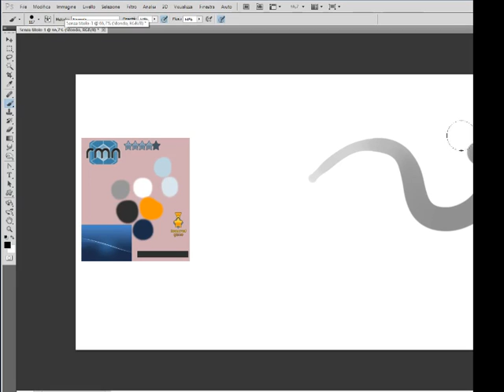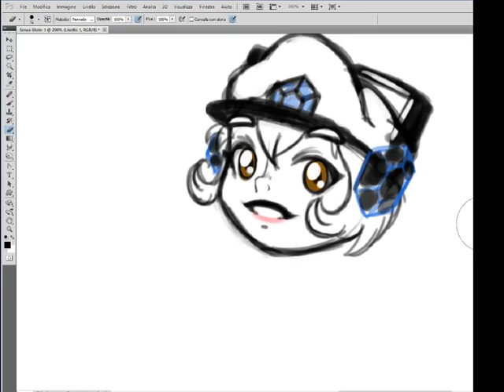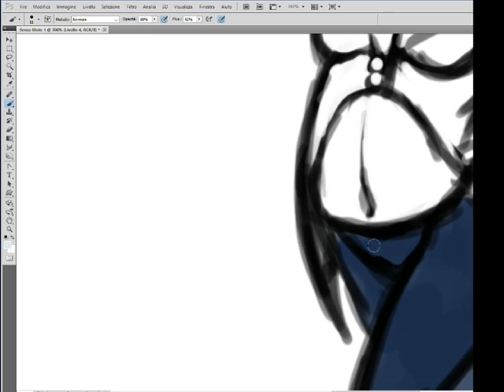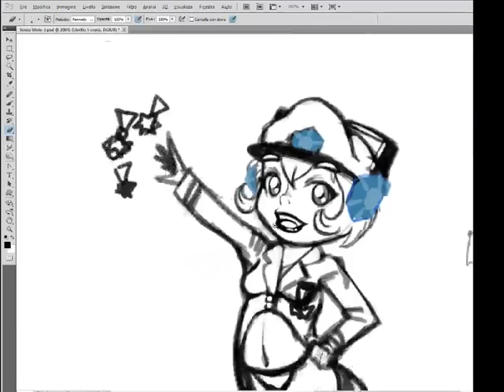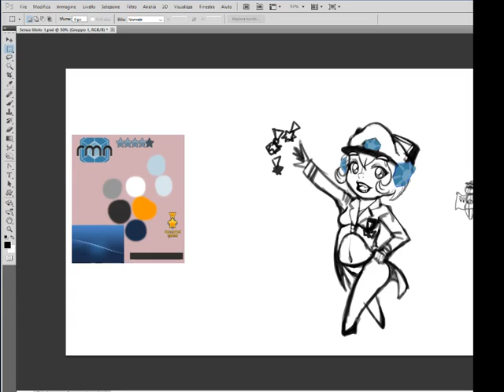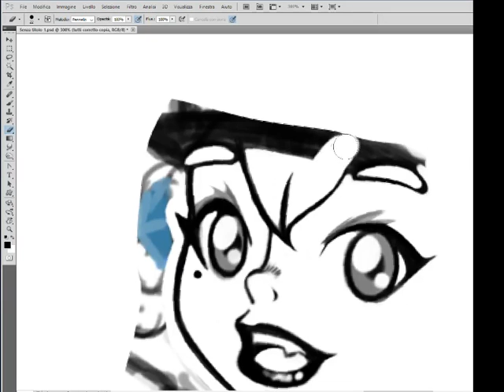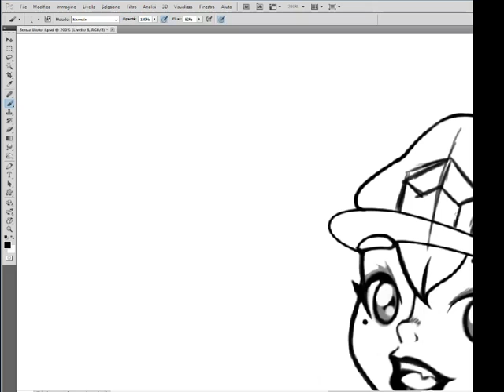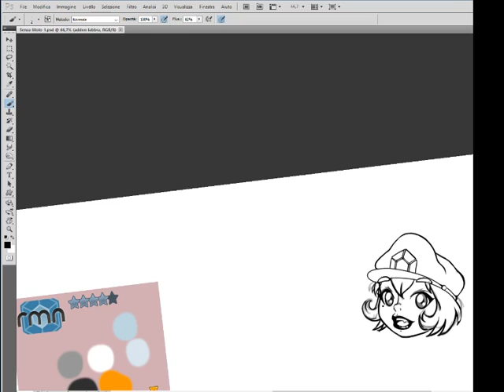Testament Corner - Mascotte in Progress - Part 1/4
I'm drawing a mascotte character for the RMN RpgMaker.NET community, contest/event in progress.
Idea, sketch and beginning of final lineart.